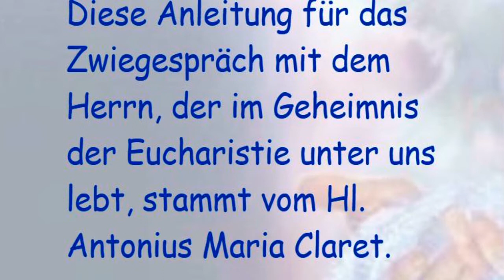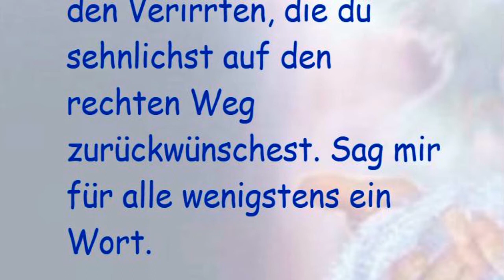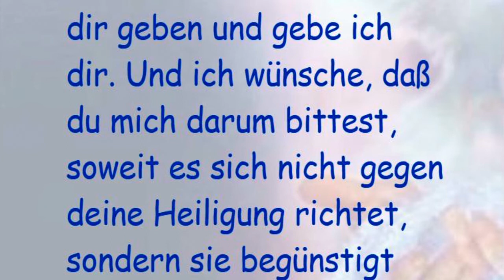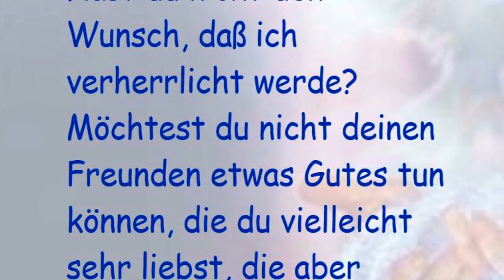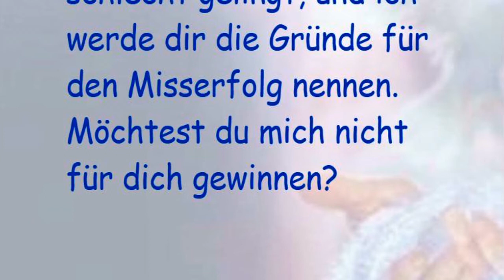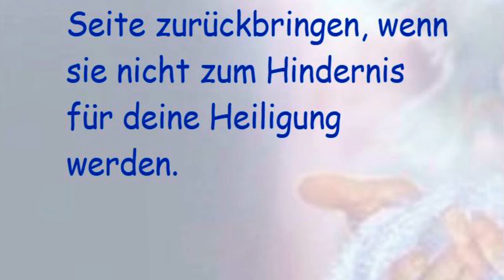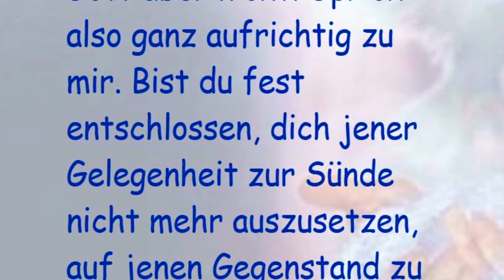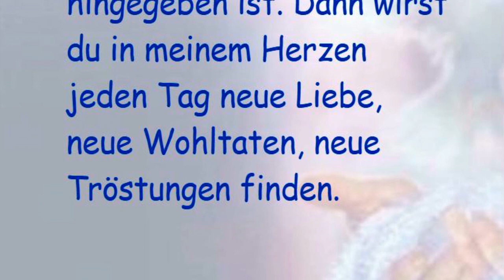EINE VIERTELSTUNDE VOR DEM ALLERHEILIGSTEN